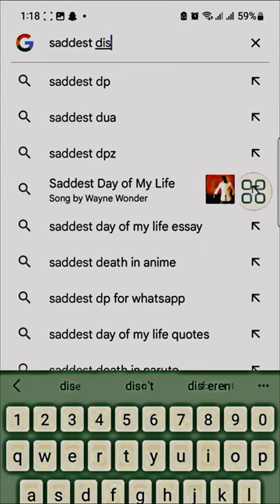Saddest discovery🫠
the video is showing victim of pompeii incident

stromedy squad
suns vs nuggets live game
Super mario
superbook jesus crucified
ohio toilet
nusa dan rara terbaru 2023 full movie..
one piece tier list
past lives
orange cassidy vs jon moxley
peso pluma
people who turned themselves into an..
philip tanasas
phone tapping asmr
photos taken before disaster
pick up lines
poop poop poop poop
porsche
Since published
nrinoo00 ngah
mr inbetween ice cream fight scene
mrs incredible
msa
my boyfriend proposed to another girl i..
look at this photo very carefully
los autOS
kpop in ear monitor
kpop idols reaction to indian songs
kpop lyrics boy groups
la famille le s
lab banana
lankybox
laser tag
last words of famous people
lay all your love on me
lego attack on titan
let me in your world best part
little dark age
little krishna in
jellyfish
jisoo flower
juan pautt
jungkook edits
happy sonic
harry potter
hay mama
he will tear your city down
hinata death
hindi movie
honeycomb
horror characters vs horror characters
horror game
horror movie edits
horror movie tagaloa 2023
frankly
frilled shark
funneh
funny babies
funny shorts
fv family
extinct animals caught on camera shor...
fgteev
fifa mobile
flex
fnaf michael afton death
fnaf shorts
foltyn
food
forced kiss jealous
death note
demoneyes92